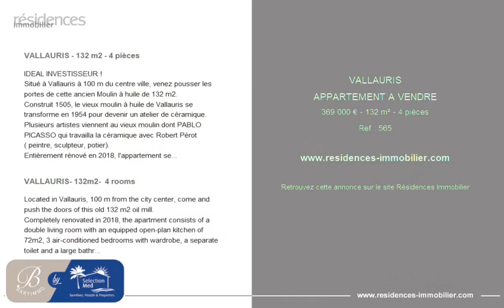VALLAURIS - APPARTEMENT A VENDRE - 369 000 € - 132 m² - 4 pièce(s)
Référence : 565

VALLAURIS - 132 m2 - 4 pièces

IDEAL INVESTISSEUR !
Situé à Vallauris à 100 m du centre ville, venez pousser les portes de cette ancien Moulin à huile de 132 m2.
Construit 1505, le vieux moulin à huile de Vallauris se transforme en 1954 pour devenir un atelier de céramique.
Plusieurs artistes viennent au vieux moulin dont PABLO PICASSO qui travailla la céramique avec Robert Pérot ( peintre, sculpteur, potier).
Entièrement rénové en 2018, l'appartement se compose : d'un double séjour avec cuisine américaine équipée de 72m2, 3 chambres climatisées avec penderie, un WC séparé et une grande salle de bain avec jacuzzi deux places et sa douche à l'italienne.
Les amoureux des veilles pierres tomberont sous le charme de ce lieu classé au bâtiment de France situé à quelques minutes du parc naturelle de la Valmasque.
Idéale pour une famille ou investisseur (rentabilité annuelle d'environ 33 000 E).
Possibilité d 'acquérir, en supplément, l'aménagement intégrale + 2 places de parkings souterraines.

VALLAURIS- 132m2-  4 rooms

Located in Vallauris, 100 m from the city center, come and push the doors of this old 132 m2 oil mill.
Completely renovated in 2018, the apartment consists of a double living room with an equipped open-plan kitchen of 72m2, 3 air-conditioned bedrooms with wardrobe, a separate toilet and a large bathroom with a two-seater jacuzzi and shower.
Built in 1505, the old oil mill in Vallauris was transformed in 1954 to become a ceramics workshop.
Several artists come to the old mill including PABLO PICASSO who worked ceramics with Robert Pérot (painter, sculptor, potter).
Lovers of old stones will fall in love of this place classified in the building of France, located a few minutes from the natural park of Valmasque.
Ideal for a family or investor (annual profitability of around 33,000 E).
Possibility to acquiring, in addition, the complete furnishing + 2 underground parking spaces.

Cette annonce vous est proposée par l'agence BARTIMMO by Selection Med

|2496104|